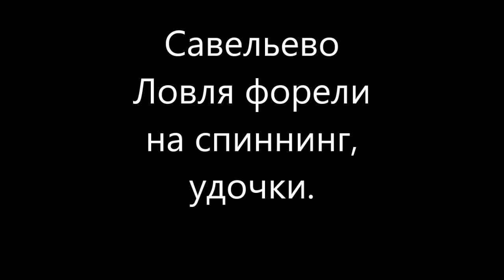Рыбалка в Подмосковье и Москве(зимняя,летняя)